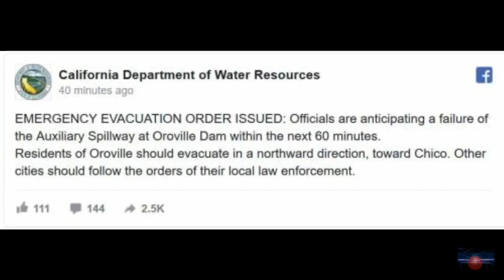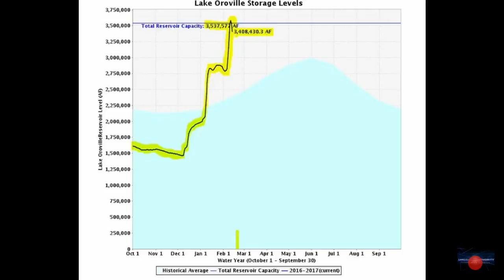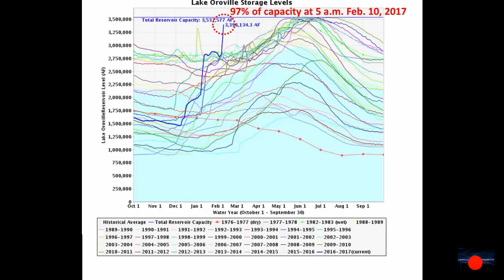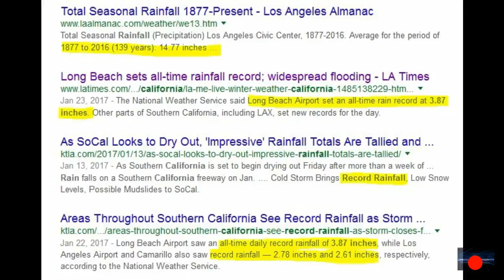Alert! To All Oroville Residents Engineer Warns Stay Away From Oroville Area!